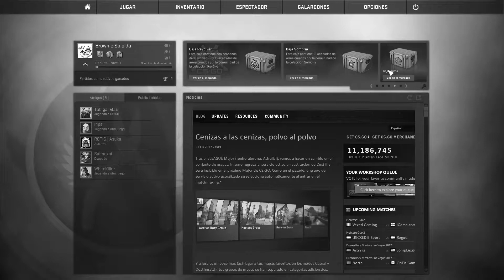Counter Strike GO | TubiGod & Brownie en exceso Suicida | Gameplay en chileno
Bienvenidos a una entrega de Counter Strike go, donde verán a el brownie manquear como un dios y a la tubigalleta triunfar como el messi del cs, no olviden suscribirse y darle like si les gustó el video !